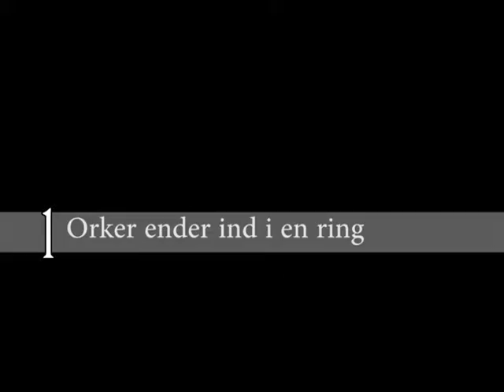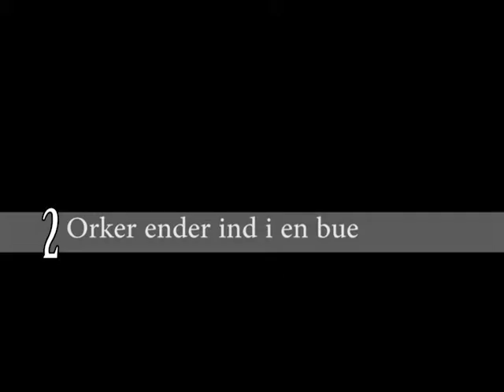Introduktion til orkis: afslutning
En gennemgang af metoder til at afslutte et arbejde på en pæn måde.